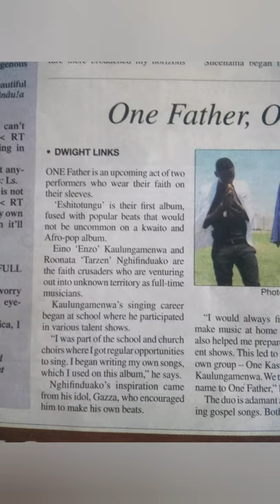Okafimbokashona# OneFather Music Namibia#(1)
Eshitotungu the album# OneFather Music Namibia it's for everyone..